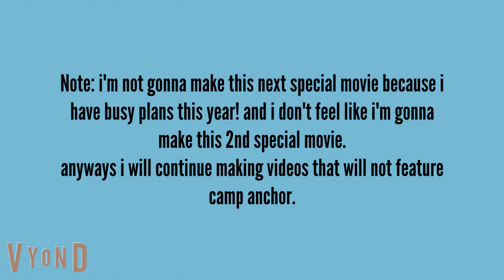Charlie v clubhouse playdates part 1